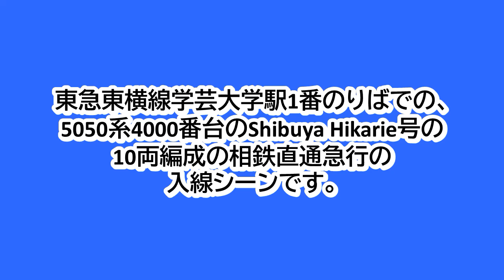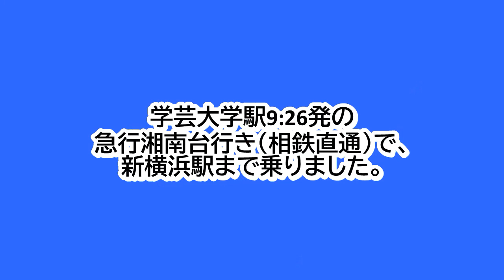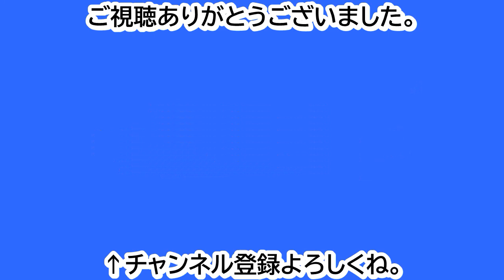東急東横線学芸大学駅1番のりばに、5050系4000番台Shibuya Hikarie号10両編成の相鉄直通急行が入線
東急東横線学芸大学駅1番のりばでの、5050系4000番台のShibuya Hikarie号の10両編成の相鉄直通急行の入線シーンです。
学芸大学駅9:26発の急行湘南台行き（相鉄直通）です。